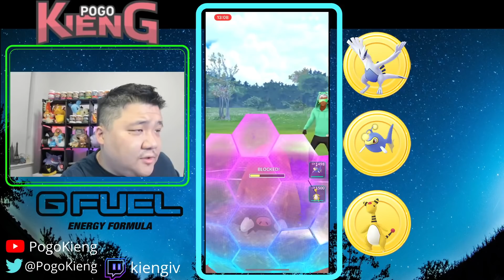LEGEND RANK 9-0 DOUBLE ELECTRIC JOHTO TEAM